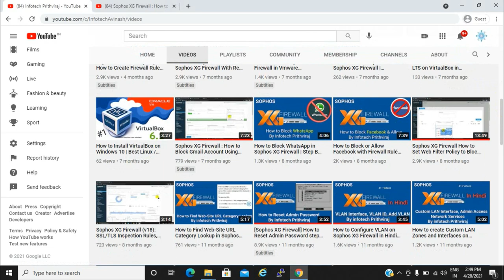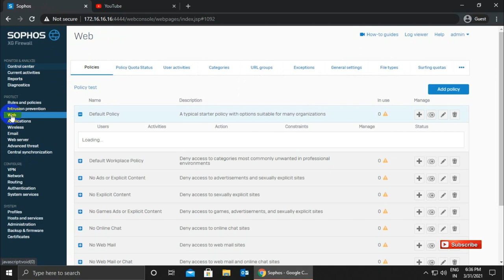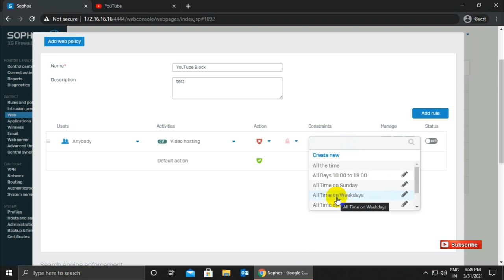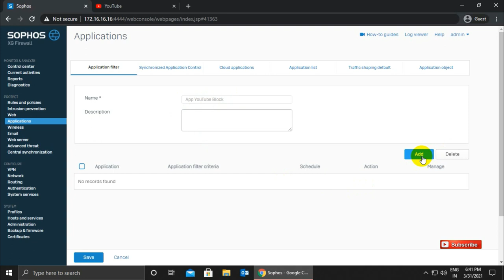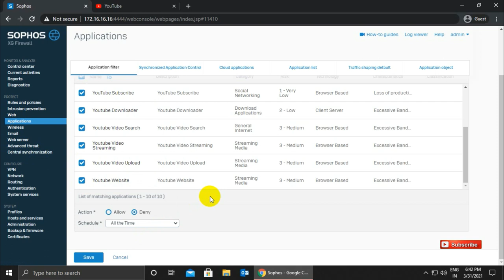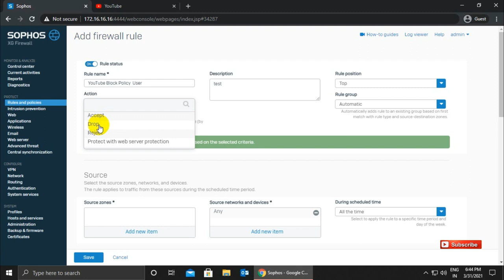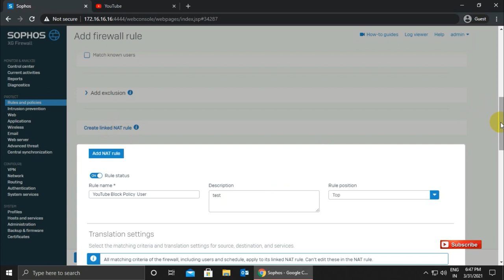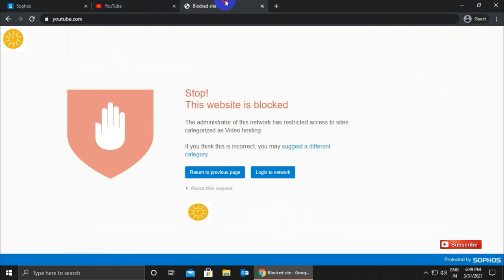Sophos Version 18 : How to block YouTube on Sophos XG Firewall with Web Policy & Application Control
My Sophos Firewall
My HP Laptop
My Dell Desktop
My Microphone
My Microphone
My Camera
My Camera
My Tripod

Follow me,